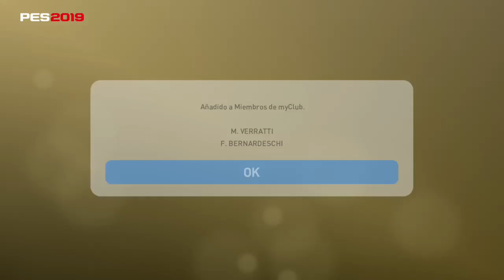PES 2019 myClub - Aperturas #3 - Liverpool/LEYENDAs/Premium Agent/Silver Ball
Nos tocan buenos jugadores para el equipo TOP, la mejor leyenda por media de esta semana y varios entrenadores de experiencia!